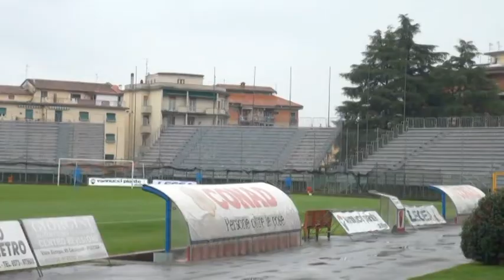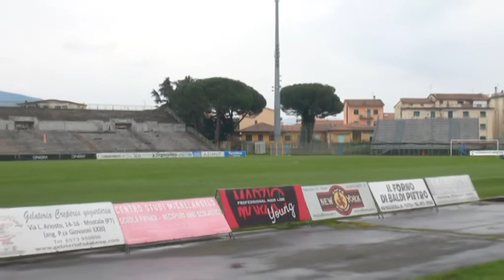CALCIO, PISTOIESE: squadra ferma... niente allenamenti